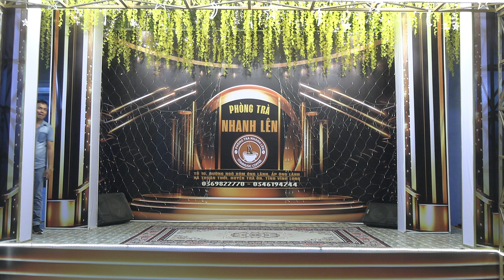Phòng trà Nhanh Lên- Sông quê- Tuấn Anh ( Thứ Hai 25/11/2024)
Chương trình Ca nhạc -  Ca cổ miệt vườn được tổ chức vào lúc 18h00 - 22h00  Hằng ngày Ca nhạc , ca cổ  và khiêu vũ)  tại Sân Khấu  CLB Tài Năng Sân Khấu. Địa chỉ: Phòng trà Nhanh Lên  Tổ 10 ,  Đường ngõ xóm Ông Lãnh , ấp Ông Lãnh , xã Thuận Thới, huyện Trà Ôn,  tỉnh  Vĩnh Long. Các bạn đam mê Ca nhạc - Ca cổ có  thể đến hát giao lưu cùng với chương trình -  Điện thoại liên hệ Phòng trà Nhanh Lên : 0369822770 (Mr Nhanh - 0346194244 (Mr. Lên)